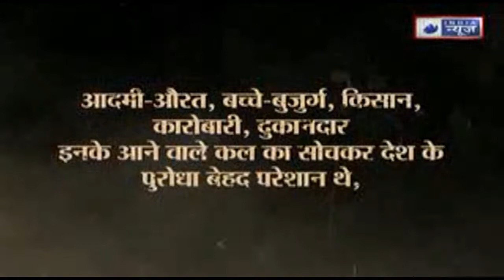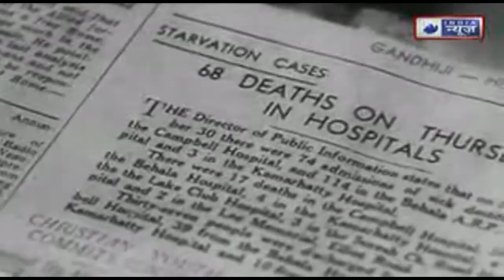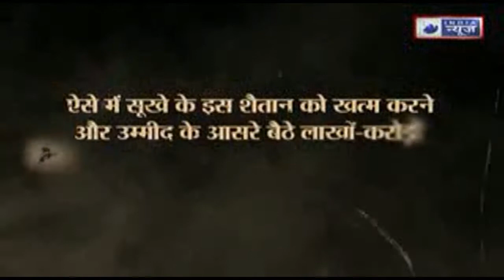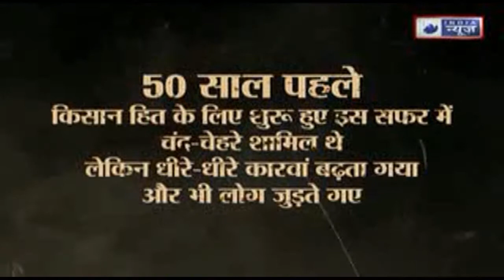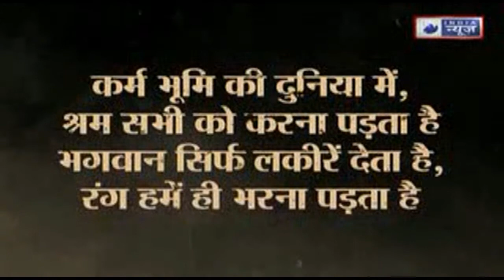Story Of IFCO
Pal Pothan Father of IFCO